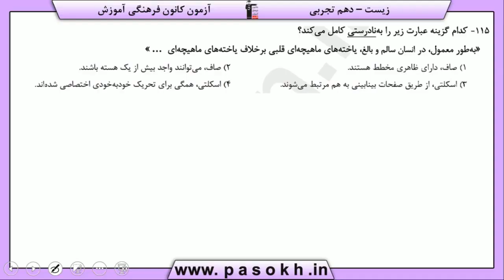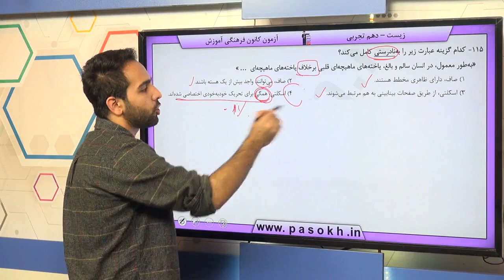پایه دهم تجربي زيست شناسي 1 گردش مواد در بدن قلب سوال 115 درصد پاسخگویی 39